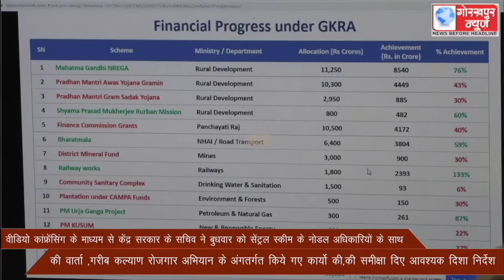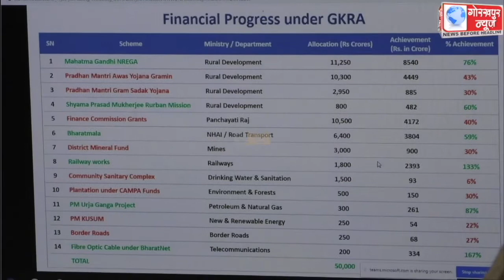वीडियो कांफ्रेंसिंग के माध्यम से केंद्र सरकार के सचिव ने बुधवार को सेंट्रल स्कीम के नोडल अधिकारियो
वीडियो कांफ्रेंसिंग के माध्यम से केंद्र सरकार के सचिव ने बुधवार को सेंट्रल स्कीम के नोडल अधिकारियो के साथ की वार्ता ,गरीब कल्याण रोजगार अभियान के अंगतर्गत किये गए कार्यो की,की समीक्षा दिए आवश्यक दिशा निर्देश